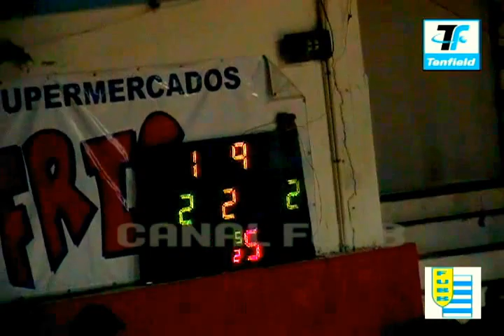CANALFUBB @FUBBUy Okosa en contra 2-7-12 - G.Waston - Cader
CANALFUBB
Okosa en contra
 2-7-12 - G.Waston - Cader